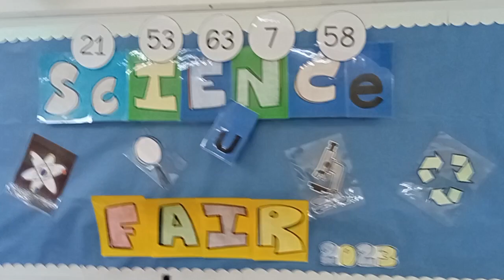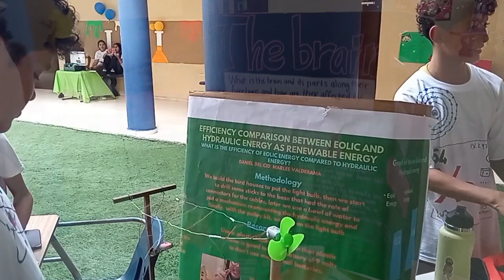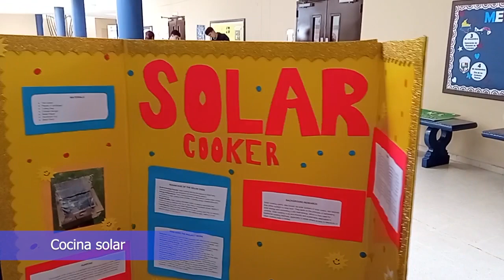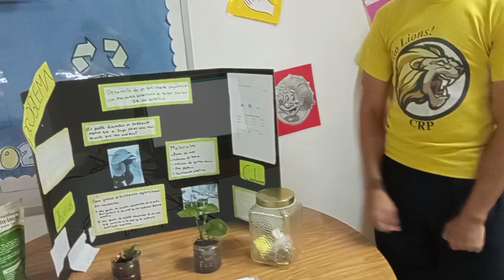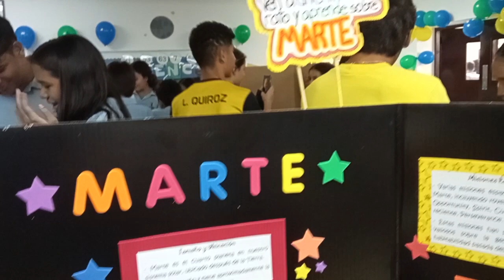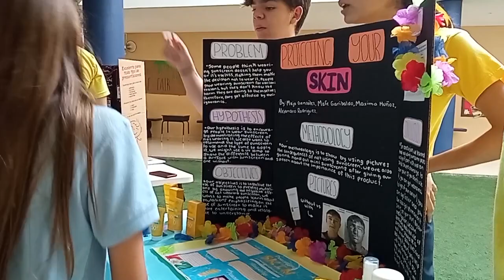Feria Escolar de CIENCIA 💥WOW💥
A continuación de doy un recorrido por la feria escolar de proyectos y experimentos científicos.